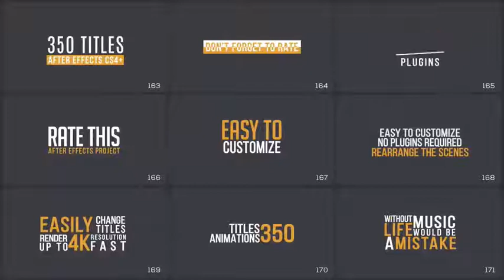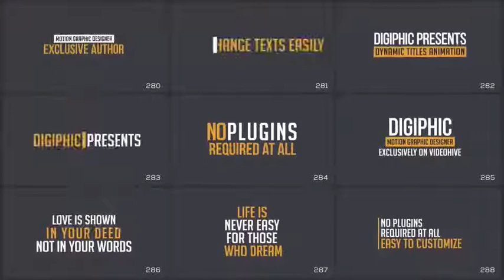350 Titles Animation Pack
350 Unique and Elegant Titles Animations Pack. Really easy to customize. After Effects CS4 and above. No plugins required. Just drag into your composition and render. All titles contain In/Out animation. Detailed video tutorial included. You can use these titles as Kinetic Typography project.